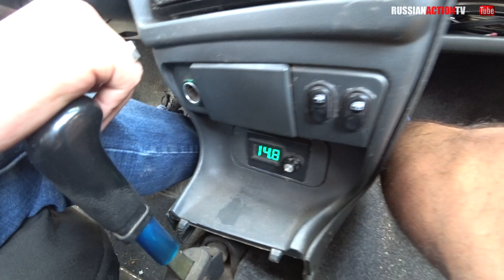ОБЗОР ВАЗ 2109 БумЗвук + РОЗЫГРЫШ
ВНИМАНИЕ! РОЗЫГРЫШ ПРИЗОВ!
💰ПОМОЧЬ РАЗВИТИЮ КАНАЛА И ПОЛУЧИТЬ 1000 БЛАГОДАРНОСТЕЙ ОТ МЕНЯ!
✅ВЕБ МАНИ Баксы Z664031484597